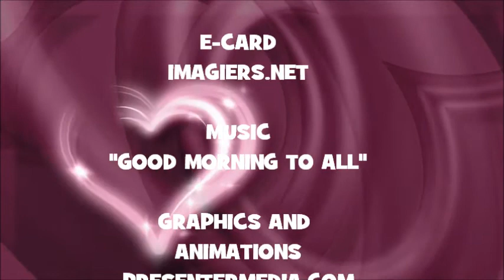JOYEUX ANNIVERSAIRE OLIVIA !